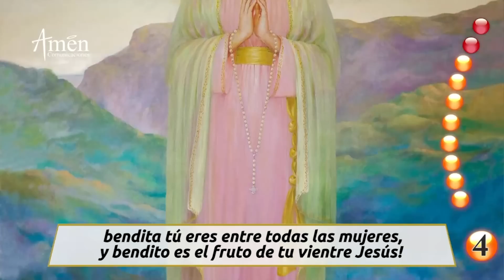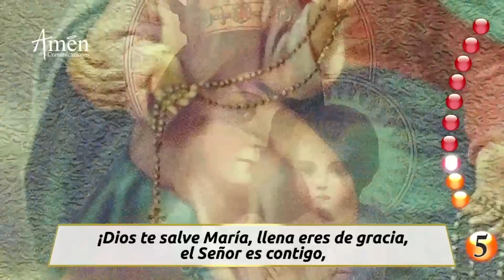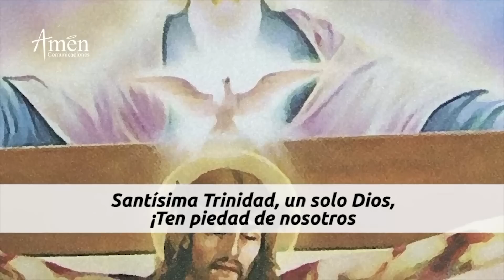Santo Rosario de Hoy Viernes 14 Abril 2023 l Padre Carlos Yepes | Católica | Amén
👉Misterios Dolorosos